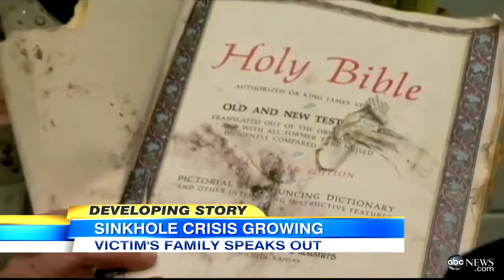Florida Sinkhole House Demolished, Man Trapped Inside, Jeff Bush, Presumed Dea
The sinkhole that has already swallowed up part of one Florida home threatens two more.